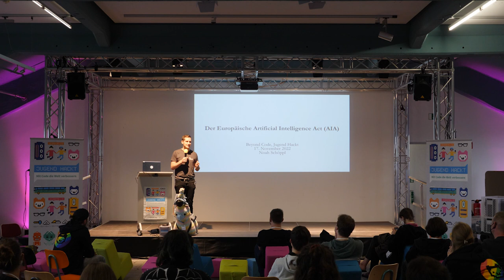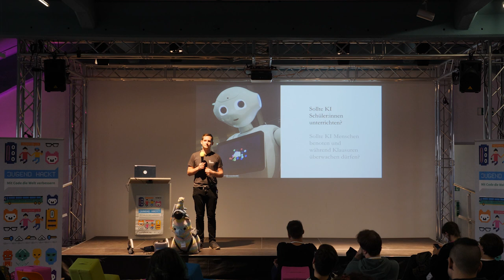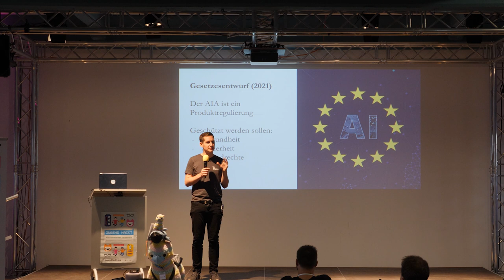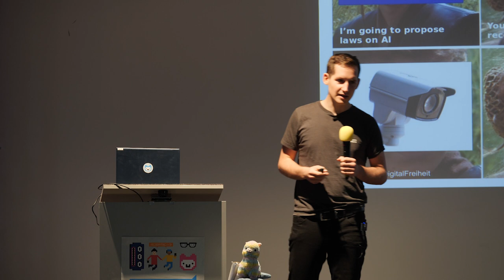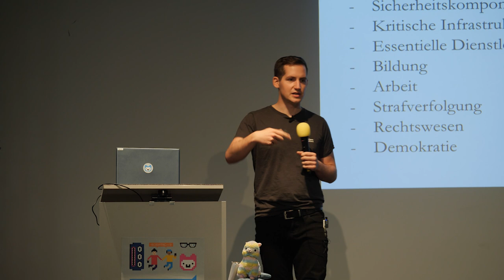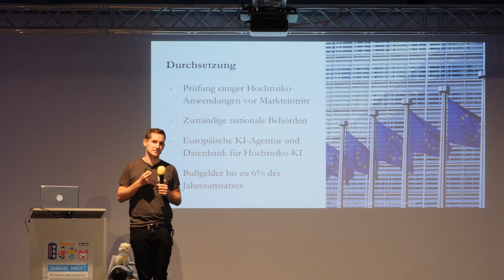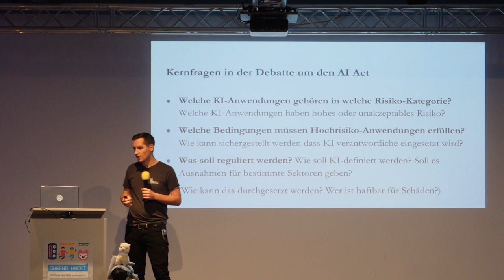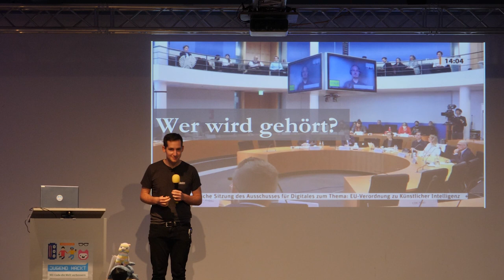Beyond Code - Keynote von Noah Schöppl zum Artificial Intelligence Act der EU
Üblicherweise wird bei Jugend hackt gecodet, gebastelt und gehackt. Bei der Beyond Code haben wir uns auf neue Wege begeben: Jugend hackt mal ohne programmieren, dafür mit ganz viel miteinander reden. Am 17. und 18. November kamen wir dazu mit interessierten Jugendlichen und Mentor*innen sowie Expert*innen in den Technischen Sammlungen in Dresden zusammen, um über zwei große Themenbereiche zu sprechen: Den Zustand und die Zukunft der digitalen Bildung sowie den Einfluss von KI auf unsere Gesellschaft.

In seiner Keynote berichtete Noah Schöppl von ALLAI über den European Intelligence Act und die dort geplanten Regelungen sowie Möglichkeiten, auf die aktuell Gesetzgebung Einfluss zu nehmen.

wo?

was?